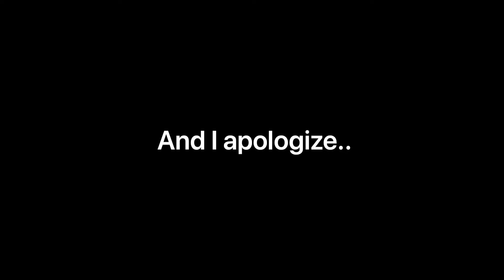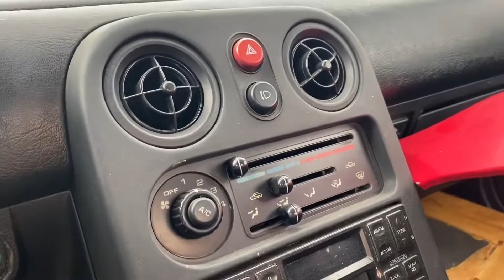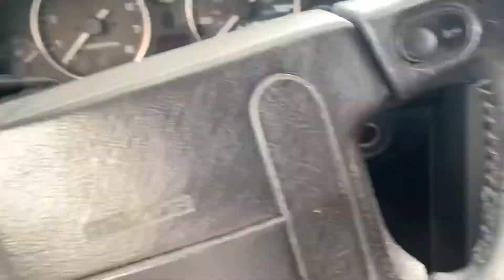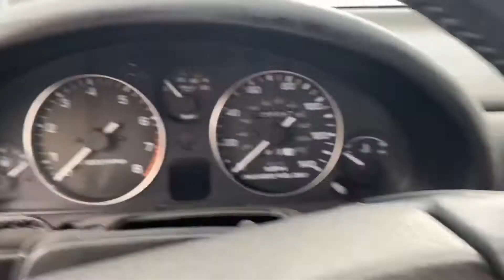WE ARE BACK!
I’m back on uploading everyone after taking (way too long) a short break I’m going to be uploading content again and hopefully in a timely manner this time I have lots of filmed videos ready to go so stay tuned !!!